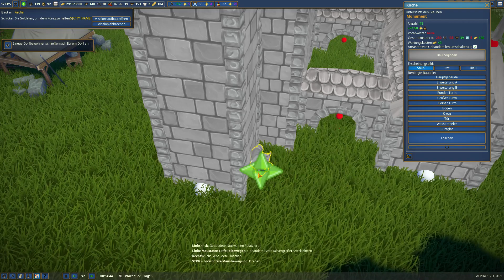#15 | Foundation | Religiöses Dorf | 2019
Strategie/Simulation
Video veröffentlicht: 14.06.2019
2019

Foundation Update